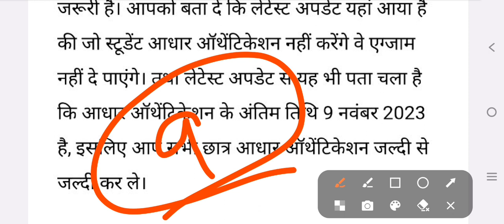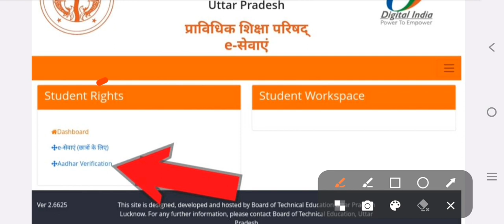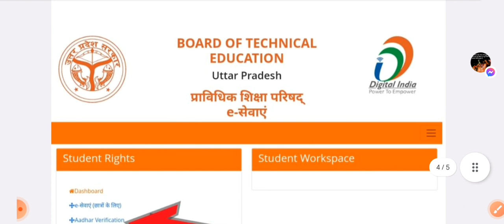Bteup Aadhar Verification प्रक्रिया शुरू//bteup latest news today//bteup news today//studypowerpoint